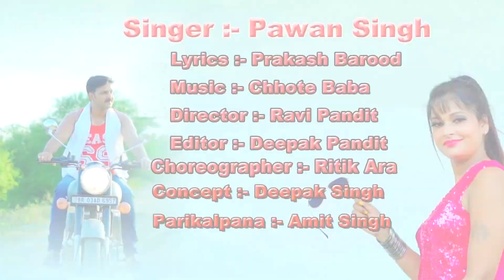Pawan Singh लईकी कुँवार खोजेला I VIDEO_SONG_2020 I Laiki Kunwar Khojela I Superhit Bhojpuri Song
--- Album:- Laiki Kunwar Khojela
Song :- Laiki Kunwar Khojela
Singer:- Pawan Singh
Lyrics :- Prakash Barood
Music Director :-  Chhote Baba Basahi